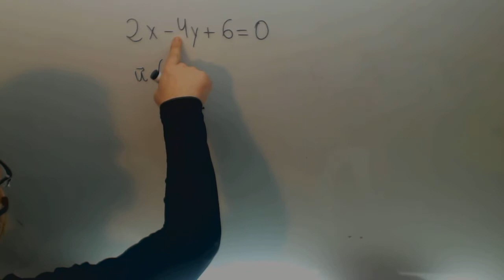Academia Usero Estepona